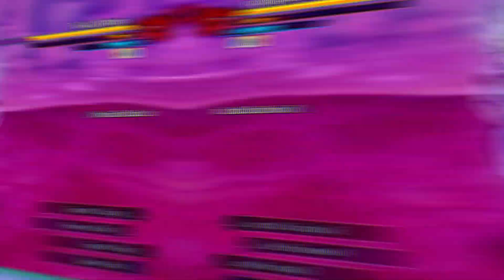YOU DO NOT HAVE TO GRAB SPAM WITH DBS BROLY | New Lvl 120 MAX Health Type DBS Broly | Xenoverse 2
The goal is to reach 1k subs by the end of this year! YOSHA!